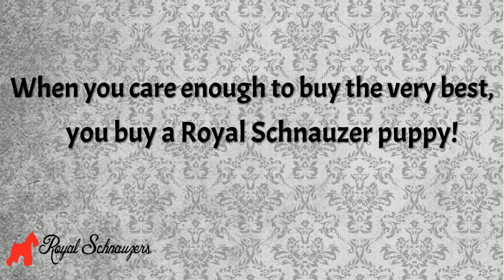Royal Schnauzers Maui and VooDoo Showing Off Their Haircuts!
RoyalSchnauzers.com